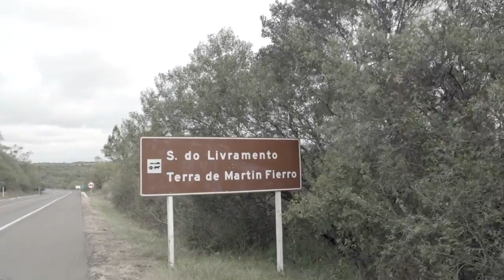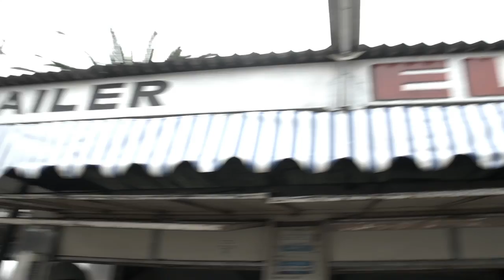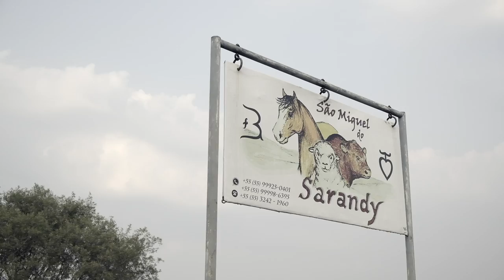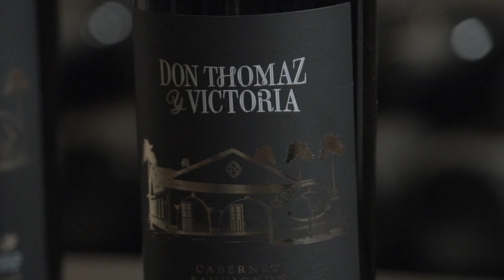DESBRAVANDO COM EL TOPADOR - EPISÓDIO 04 - FRONTEIRA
Hermanos, chegamos ao fim dessa desbravada em grande estilo. Foi muito emocionante voltar aos pagos de onde vim, e me reencontrar com as minhas origens, lembranças, amigos e poder compartilhar tudo isso com vocês.

Desbravamos a fronteira da paz, entre Santana do Livramento e Rivera e ainda conseguimos dar um pulo em Bagé e mostrar a rica história que se construiu em torno desta grande fronteira.

CRÉDITOS:
Idealização: El Topador
Apresentação e curadoria: Antônio Costaguta
Patrocínio: IESA | Nissan, Cerveja Patagônia, BestBeef, Santa Clara, Mate Baldo e Estância Paraizo
Direção de Arte: André Zaniratti
Produção: Estúdio Haluz
Produção Executiva: Rafael Conceição
Direção de Fotografia: Felipe Conceição
Geração de conteúdo: Gabriel Duranti
Logistica: Santiago Lopez
Atendimento comercial: Alessandra Monti
Trilha Sonora: Guilherme Almeida e Thiago Reder
Participação: Leonel Gomez, Lisando Amaral, Bento Brochado, Ricardo Brochado, Thomaz Mercio, Victoria Mercio e Henrique Costa